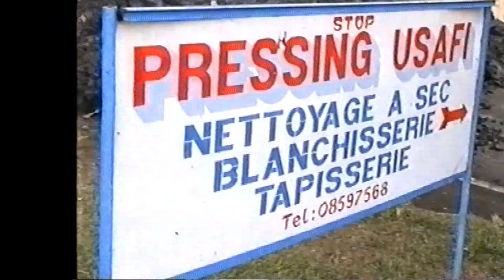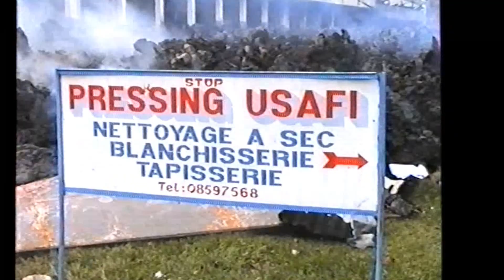GOMA, CITE MARTYRE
Toujours entre 2 feux: volcan, guerre, volcan...
Eruption du  Nyiragongo, jan 2002